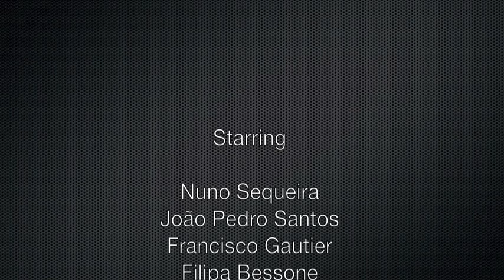The real Harlem Shake - Puro Surf´s Harlem "Sheik"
Puro Surf´s Harlem Shake, live from Maldives